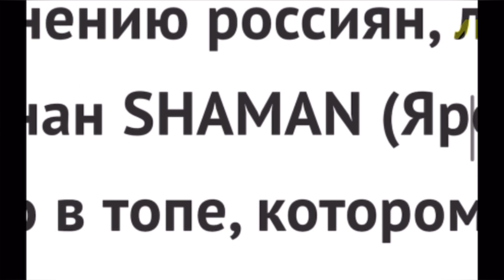Затравили парня. Чем SHAMAN не угодил Российским звёздам?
Несмотря на растущую популярность SHAMANа, который стал желанным гостем  на всех значимых мероприятиях и концертах, коллеги не жалуют артиста и при каждом удобном случае стараются продемонстрировать своё пренебрежительное отношение к нему.